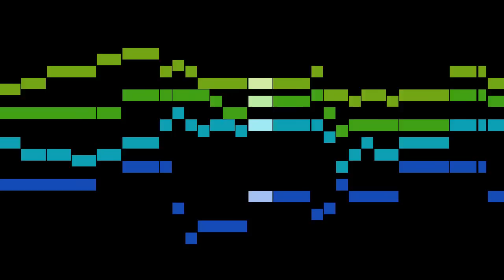Franck - Also hat Gott die Welt geliebt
An animated score of "Also hat Gott die Welt geliebt", by Franck.